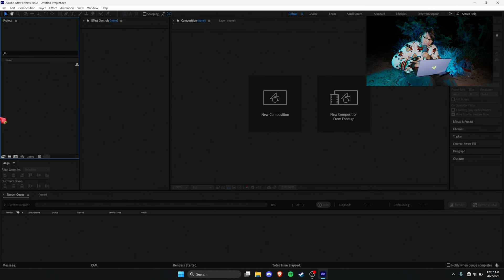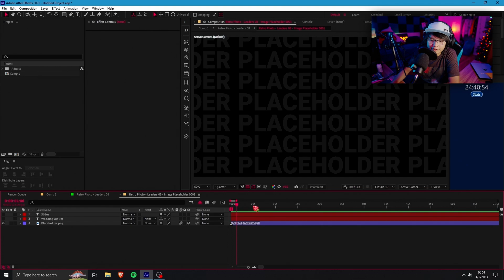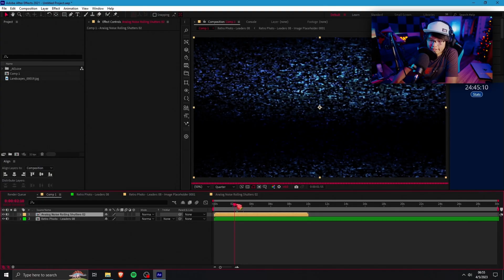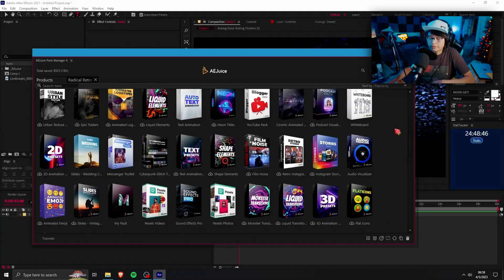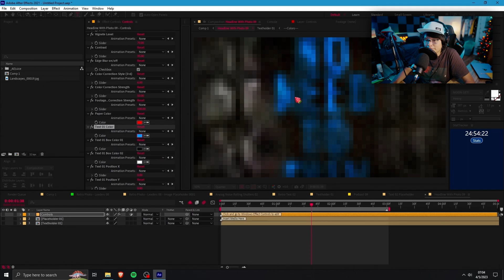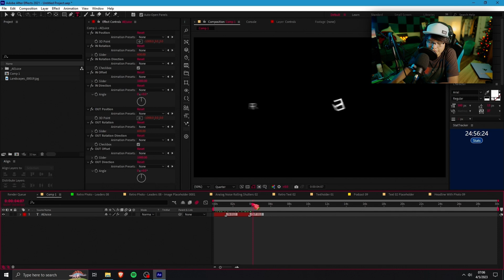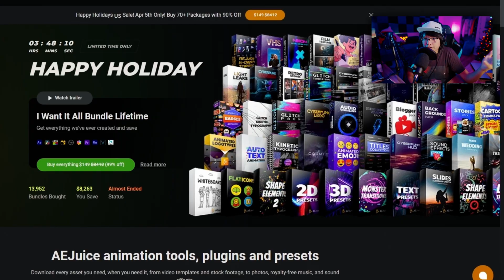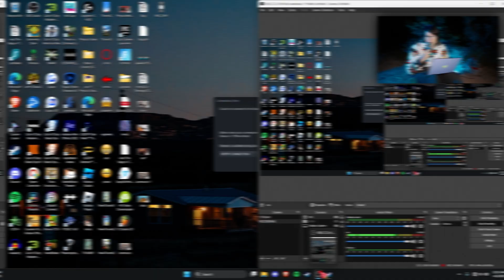Is This The Best Editing Pack? [AEJuice I Want It All Lifetime Full-Review]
Long time no see ladies and gentlemen. In this video we will be diving further into AEJuice and I will be giving my honest unbias thoughts on their editing tools, products, and plug-ins.

Timestamps:
0:00 - 2:10 - Spooky Forest Intro
2:10 - 11:09 - AEJuice Review
11:09 - 12:11 - Final Thoughts
12:11 - 13:45 - Epilogue

My Editing Discord Server!